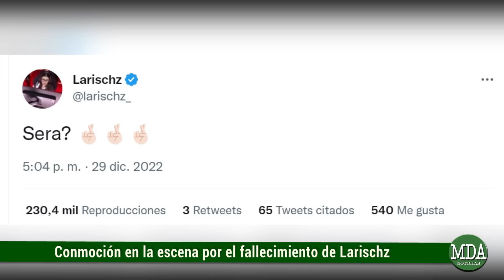CONMOCIÓN por la MUERTE de LARISCHZ, referente de la ESCENA del VALORANT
Actualización: el fallecimiento se habría producido por un accidente automovilístico. QEPD.

En las últimas horas comenzó a circular la información de que la joven de 27 años, habría perdido la vida de manera repentina causando conmoción en el ambiente del stream y los esports en Argentina y latinoamérica, considerando que Laris, fue una de las mujeres referentes de la escena en el Counter Strike y posteriormente en el Valorant, destacándose y abriendo camino en lo que refiere a la escena femenina.
De momento se desconocen los motivos de su fallecimiento aunque se supo que estaba en medio de sus vacaciones en Pinamar. En ese sentido sus últimos dos posteos corresponden a uno que hizo a través de sus storys de Instagram y otro que efectuó en Twitter alrededor de las 5 de la madrugada, aunque habrá que esperar para tener mayor información al respecto.
De esta manera reiteramos, falleció Lara Gilardoni, a los 27 años de edad. Desde MDA Noticias enviamos nuestras condolencias a familiares y amigos en este duro momento que les toca atravesar.